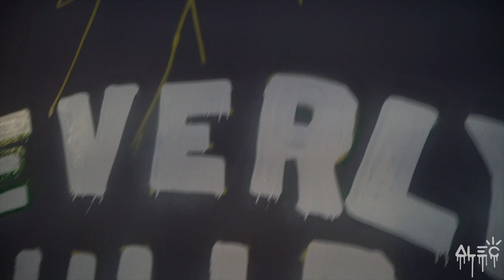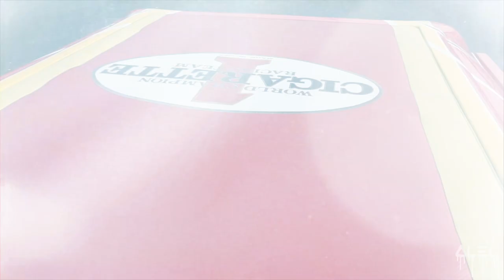Boat Racing in Scott Disick's new Cigarette Boat!!!!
We head out of Scotts new Race boat with our friend Ben Talei. I also paint a mural in Beverly Hills before we head to Europe.